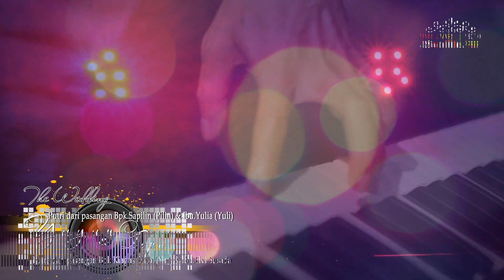Rajawali Music_Rembulan bersinar lagi || WARNAWARNI || Pangkalan Benteng || Wd Yuyun&Topa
TERIMAKASIH !!!
ttd.ADMIN